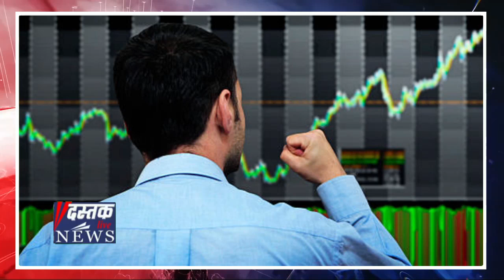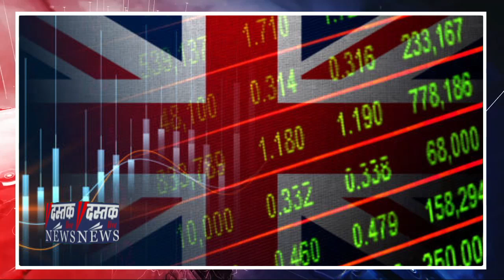अर्थव्यवस्था बढ़ाने के लिए EU को €800 और UK को हर साल £100 Billion निवेश की जरूरत‚ Bharat का क्याॽ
ब्रिटेन के कैपिटल मार्केटस इंडस्ट्री टास्कफोर्स ने अपनी एक रिपोर्ट में कहा है कि ब्रिटेन मे 3 फीसदी विकास दर के लिए अगले दस सालो में 1 ट्रिलियान पाउंड का इंवेस्टमेंट सरकार को देश मे करना होगा।

टास्कफोर्स का कहना है कि इंफ़्रास्ट्रक्चर, मकान और ऊर्जा वग़ैरह में 1 ट्रिलियन पउंड अगले दस सालो मे प्रति वर्ष 100 बिलियन पउंड की दर से करना होगा तब कहीं जाकर विकास दर बढ़ेगा।

यूरोपियन यूनियन के मारियो द्राघी ने यूरोप के लिए नई औद्योगिक रणनीति के अपनी रिपोर्ट मे आह्वान किया है कि यूरोपीय संघ को 800 इपससपवद एक वर्ष मे निवेश करना होगा और अर्थव्यवस्था में तीव्र सुधार करना होगा ताकि अमेरिका और चीन से पीछे नहीं रहे।

मारियो द्राही ने यूरोपीय संघ को निवेश निधि जुटाने के तरीके में व्यापक बदलाव करने के साथ-साथ, आर्थिक नीति में बदलाव का आह्वान किया है।

मारियो द्राघी ओमरी एक इतालवी अर्थशास्त्री, शिक्षाविद, बैंकर, राजनेता और सिविल सेवक हैं, उन्होने फरवरी 2021 से अक्टूबर 2022 तक इटली के प्रधान मंत्री के रूप में कार्य किया।

इससे पहले उन्होने 2011 और 2019 के बीच यूरोपीय सेंट्रल बैंक (ईसीबी) के अध्यक्ष के रूप में कार्य किया। द्राघी 2009 और 2011 के बीच वित्तीय स्थिरता बोर्ड के अध्यक्ष और 2006 व 2011 के बीच बैंक ऑफ़ इटली के गवर्नर भी थे।

(मोहम्मद सीमाब जमन जियोपोलिटिक्स और जियोइकोनॉमिक्स के जानकार है। यह एक ओपिनियन पीस है और यह लेखक के अपने विचार हैं. दस्तक लाइव न्यूज इनके लिए जिम्मेदार नहीं है.)

* दस्तक लाइव न्यूज से आप इन सोशल मीडिया चैनल्स पर भी जुड़ सकते हैं-

फ़ेसबुक-   / dastaklivenews
ट्विटर-   / dastaklivenews